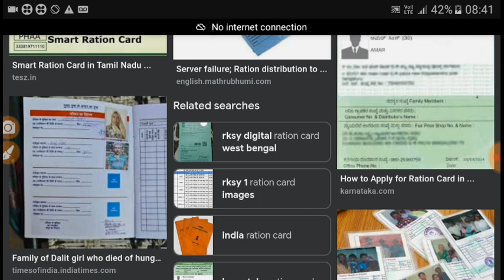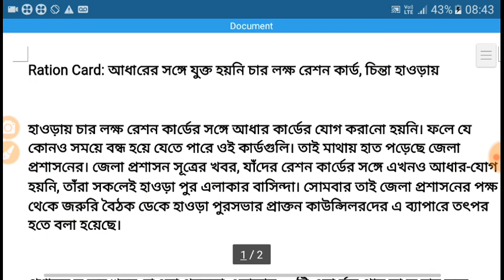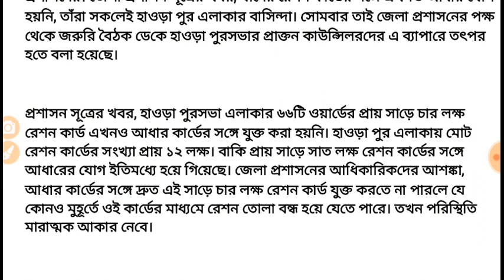এই মাত্র 4 লাখ রেশন কার্ড বাতিল করল রাজ্য সরকার।